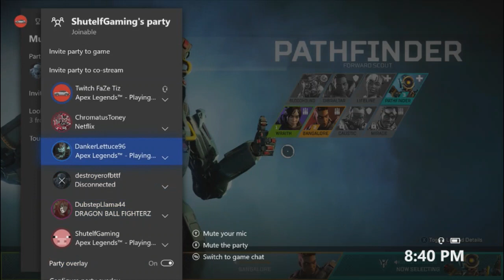Apex Legends Peacemaker Best Gun? Fastest Double Squad Wipe. We Killed Each other!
In this game i wiped two squads and the last guy we actually killed each other!